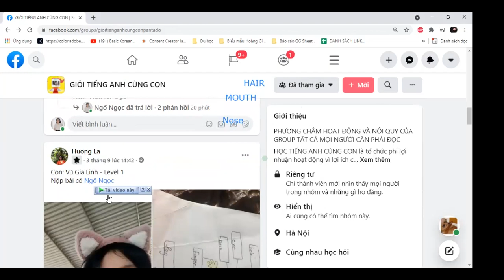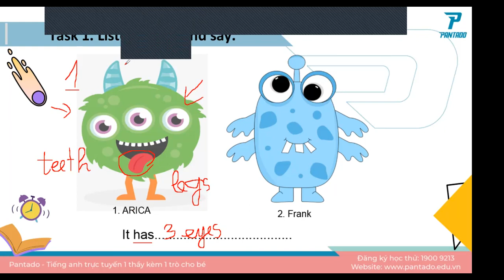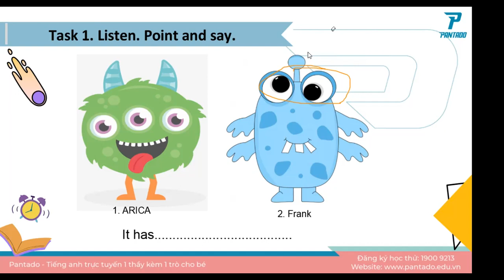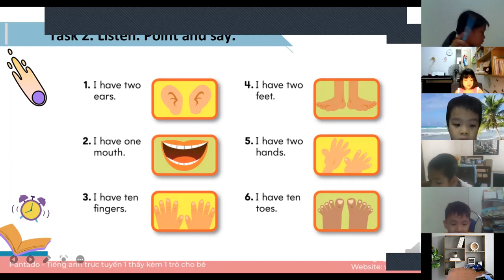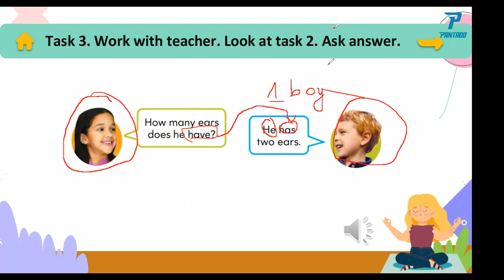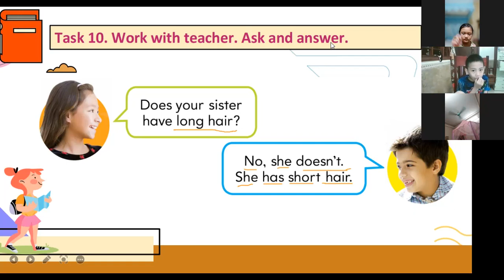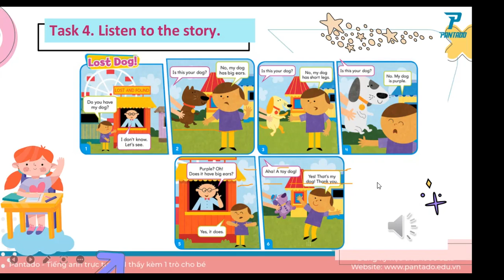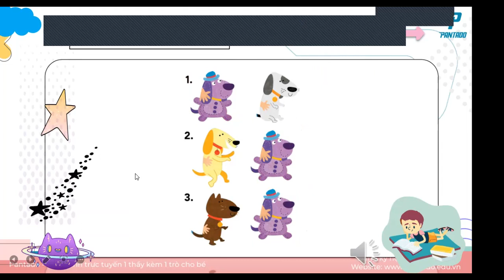Học tiếng Anh miễn phí cùng con Buổi 11 (6/9/2021) - Level 1 (Dành cho học sinh tiểu học)